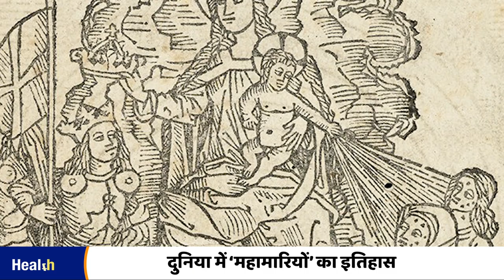दुनिया में ‘महामारियों’ का इतिहास | History of major Epidemics and Pandemics | Health Plus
mahamari kya hai ?
mahamari kya hai in hindi
1. Black Death History in Hindi
2. Great Plague
3. infectious disease
4. infectious disease epidemiology
5. history of infectious diseases timeline
6. epidemic disease
7. pandemics
8. worst pandemics in history hindi
9. 1920 spanish flu in hindi
history
history of pandemics
world history
extra history
learn history
study history
history lesson
extra credits history
pandemic
pandemic history
history of pandemic
1918 flu pandemic
pandemic history of world
1918 pandemic
history of plagues
history of aids
history of medicine
history of pandemics in the world
history of covid
flu pandemic
history of malaria
the history of aids
history of disease
histroy of pandemics
क्या कोरोना वायरस से पहले भी कोई ऐसा वायरस फैला था जिससे पूरी दुनिया परेशान हो गई थी. दुनिया में कई ऐसे वायरस फैल चुके हैं... दुनिया में कोरोना वायरस से पहले कौन-कौन से महमारिया थी जिसकी वजह से पूरी दुनिया में करोड़ो लोगो को मौत का सामना करना पड़ा …
in this video we discuss about प्लेगऑफएथेंस, ब्लैकडेथ, HIV, एड्सबर्ड,  फ्लूप्लेगस्पेनिशफ्लू,  स्मॉलपॉक्समीज़ल्ज़, ट्यूबरक्यूलोसिस, सार्स
Pandemics are disease epidemics that has spread across a large region, for instance multiple continents, or worldwide.